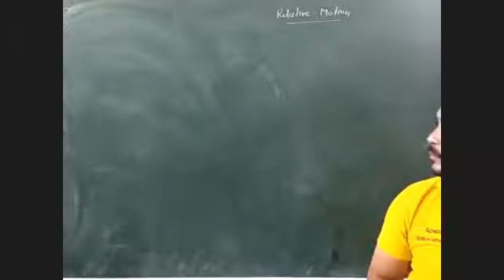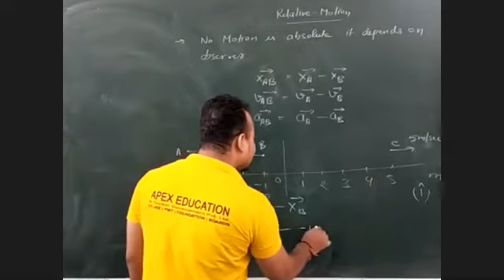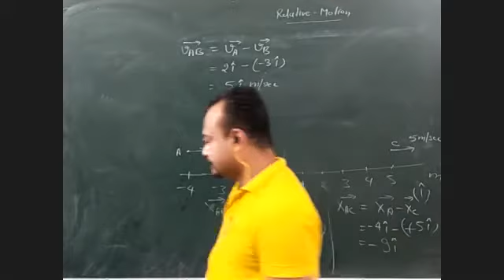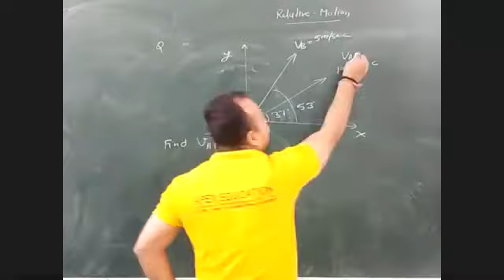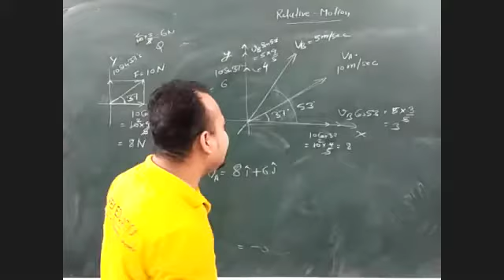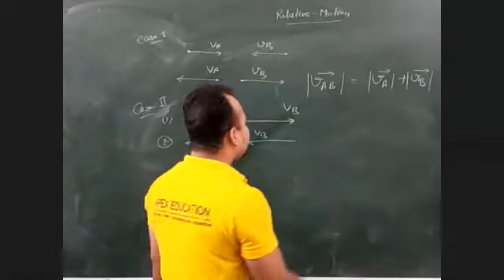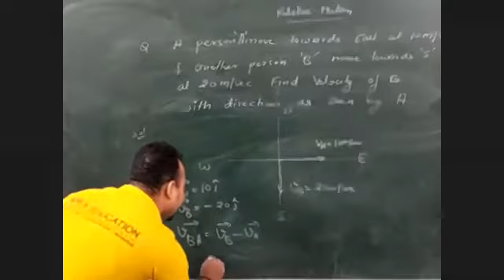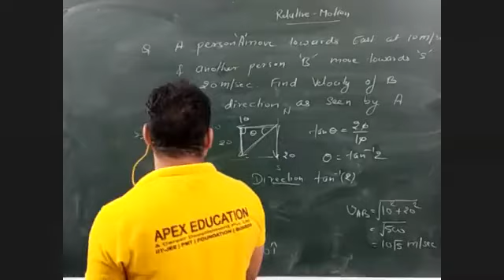Backup 6th Nov